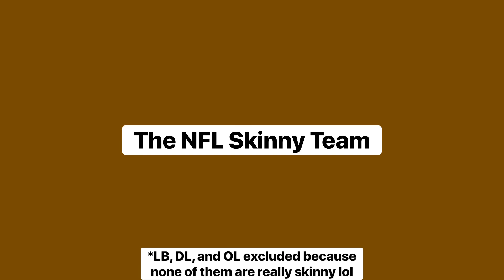The NFL Skinny Team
An NFL team composed of the lightest players at every position
🎵: Grumble Volcano - Mario Kart Wii